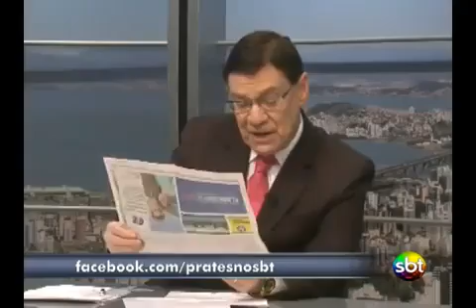VID 20140904 WA0001 EPOCA DE ELEIÇÃO É ASSIM MESMO